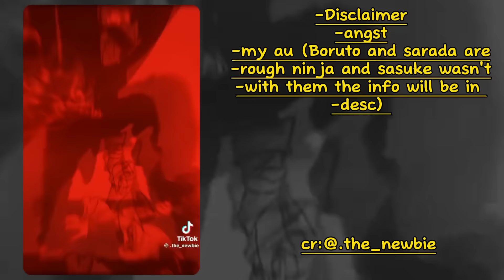BoruSara+?? react to Boruto//BoruSara traitor au (my au)//gacha reaction//Boruto Blue two vortex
-There are some mistakes⬳
-None canon reaction⬳
-𝚖𝚢 𝚊𝚞 (𝙱𝚘𝚛𝚞𝚂𝚊𝚛𝚊 𝚝𝚛𝚊𝚒𝚝𝚘𝚛 𝚊𝚞)

🍡 ◉ time taken ::
 - 𝟹-𝟺 𝚍𝚊𝚢𝚜
🍡 ◉ tools / app ::
-𝙲𝚊𝚙𝚌𝚞𝚝
-𝙰𝚕𝚒𝚐𝚑𝚝 𝚖𝚘𝚝𝚒𝚘𝚗
-𝚒𝚋𝚒𝚜 𝚙𝚊𝚒𝚗𝚝
-𝚐𝚊𝚌𝚑𝚊 𝚌𝚕𝚞𝚋
🍡 ◉ 𝚒𝚗𝚏𝚘 𝚊𝚋𝚘𝚞𝚝 𝚝𝚑𝚎 𝚊𝚞::
-What if instead of sasuke going with boruto sarada is the one who went with boruto and both of them went rough ninja sarada awakens the Ms and instead of going to sasuke and telling him to save boruto she went and saved him herself while she just Katon and she and boruto ran away and the village was shocked about that and kashin koji trained boruto and sarada and boruto and kashin koji somehow unsealed toneri and toneri trained him(boruto) and sarada and sarada awakened the EMS by discovering the Hideout of obito that sasuke destroy she found an eye there and she took them and do it herself and she learned how to use it by herself and boruto learned the harishin and the uzihoko and sarada master the Katon and the chidori and creates a new jutsu and 3 years passed and meanwhile Sasuke and sakura were shocked when sarada become rough sasuke tired to find her but he couldn't and they doesn't know that sarada has the Ms and kashin koji has turned into a tree and actually boruto and sarada were sad and they were in the moon and she awakend the rinnegan by the help of toneri and sarada and boruto become colder and stronger and they were a very strong duo. and also sasuke stayed in the village. And one of sarada EMS power that she can see what is happening like edia and also sarada knew the uchiha past by using her EMS and boruto and Sarada came back to konoha to save it from code and his claw grim and they startes to attack sumire since sumire knew the truth.

[ anime naruto gacha gachaclub narutoedit team7 edit gachareact sasusaku gachameme shikamaru sakura Boruto sarada Uchiha Nara uzumaki haruno boruSara sasuke sasuke sasusaku]